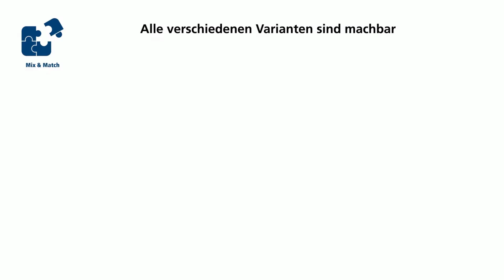Fri-Jado modular convenience counter - Bieten ihnen das Beste… in jeder Hinsicht